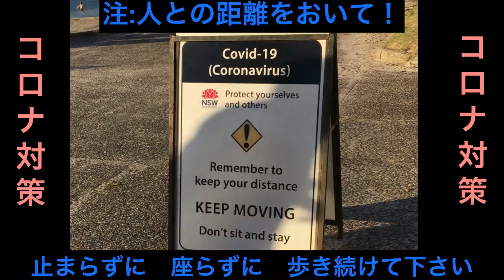お掃除終了☑️今から着せ替えお着物始まるよ〜 @kimonopiano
チャンネルに来て頂きありがとうございます。
今回は最初にお着物コーデの着せ替え。
2:23からピアノ🎹演奏とシドニーのウォーターシーンに入ります。

「無理矢理ショパン」と題したのは　速度がエチュード本来の速度♩=176 ではなく　未だに♩=100~105でしか弾けないからです🙇🏻‍♀️😅💦
すみませ〜ん🙏💦
まだまだ、練習し続けて♩=150くらいで弾ける様になりたいと、頑張っております。

これからも　どうぞ宜しくお願い致します。

着物ピアノ